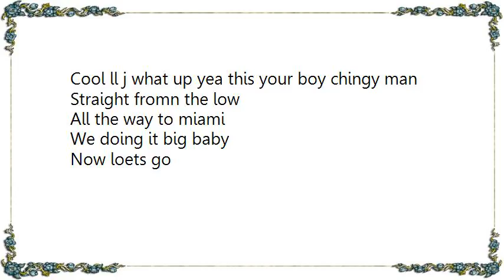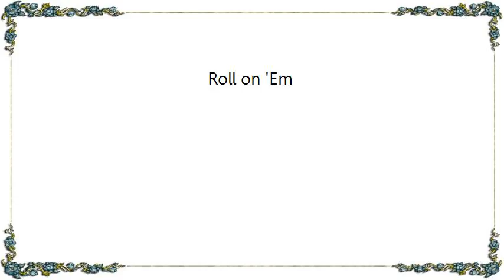Chingy - Roll on 'Em Lyrics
[Lyrics Chingy - Roll on 'Em]
I know you thinking this song is gonna be about
All the problems in my life
All my pain and sorrow
All the shit I been through
In the time I been living in this earth, fucked up earth
Well I'm sorry to let you know that it ain't
Haha
Cool ll j what up yea this your boy chingy man
Straight fromn the low
All the way to miami
We doing it big baby
Now loets go